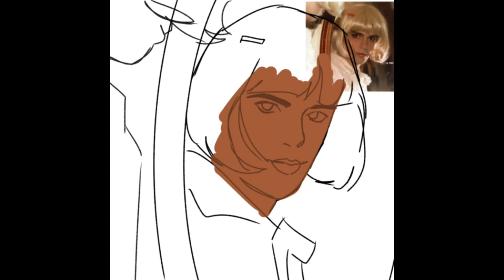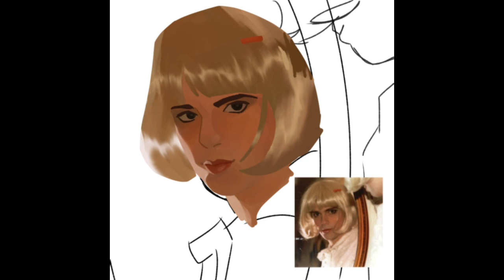rivers cuomo of weezer speedpaint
haha low quality undone (the sweater song)

this is my first video and an old drawing, so don't judge too harshly. i just wanted to mess around with making a youtube video, and the drawing was just a little digital painting exercise that i liked the result of. so, yeah!